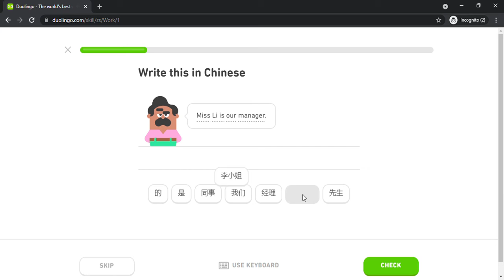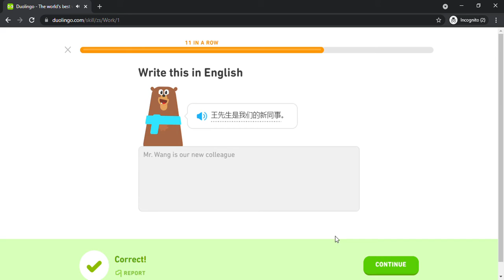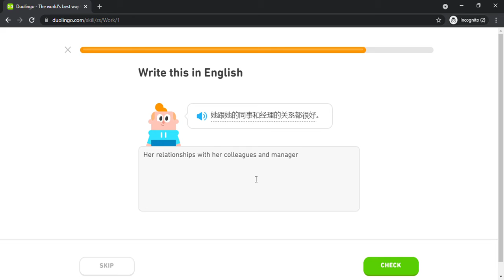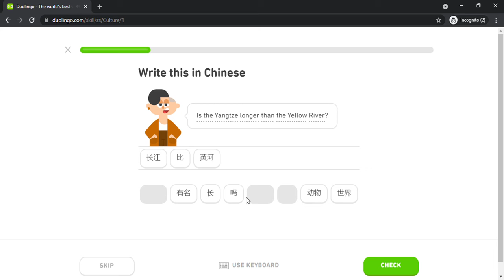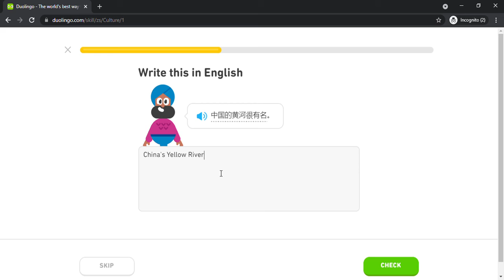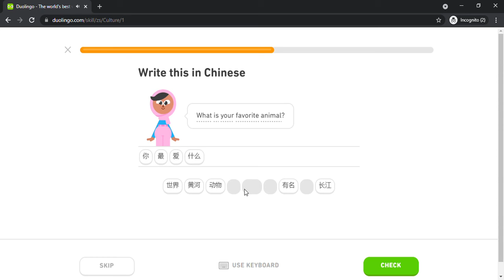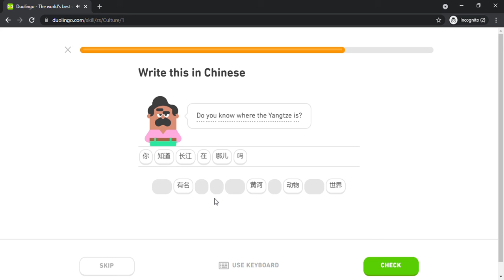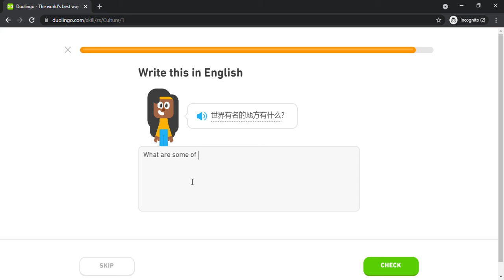Duolingo #584 Chinese - English (Part 7 - Work 1 and Culture)